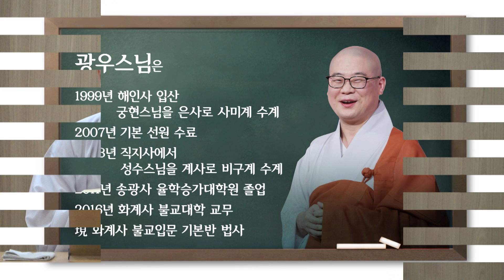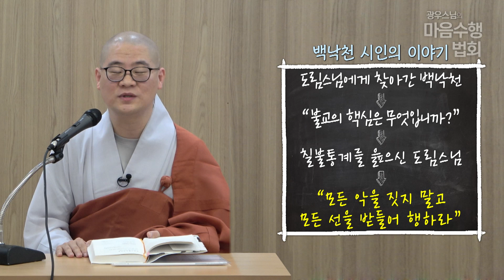[2-1] 광우스님 '마음 수행 법회' - 모든 악을 짓지 말고 모든 선을 받들어 행하라. 스스로 그마음을 깨끗이 하는 것, 이것이 모든 부처의 가르침이다. '칠불통계게'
재미있는 광우스님의 법문! 이번엔 조금 진지하다고??
진지하게 부처님의 가르침을 공부하고 싶은 분들/실제적인 마음 수행을 닦고 싶은 분들
대승경전의 핵심이 담겨있는 명상수행법을 통해서 부처님의 깨달음으로 한걸음 더 딛고자 합니다.

경전에만 치중하지 않는 실질적인 마음 수행법에 깊이 동참하길 바랍니다.

6월 3일 월요일 (오후 2시) 조계사 옆 중앙신도회 전법회관
6월 6일 목요일 (오후 7시 30분) 조계사 옆 상아불교사 4층 법당
교재: 천태소지관(운주사)